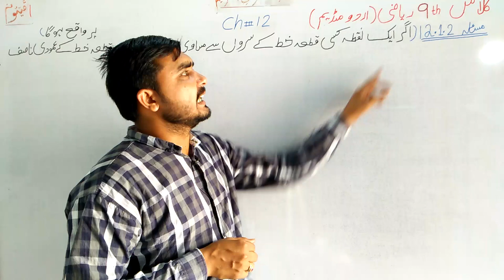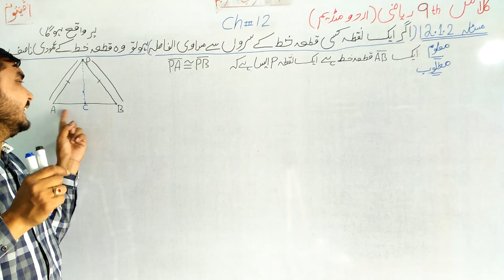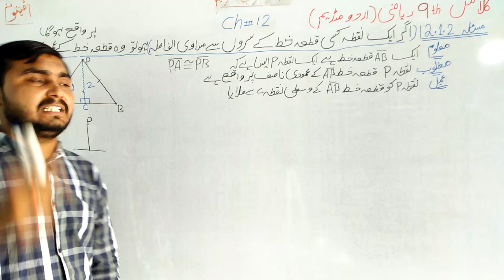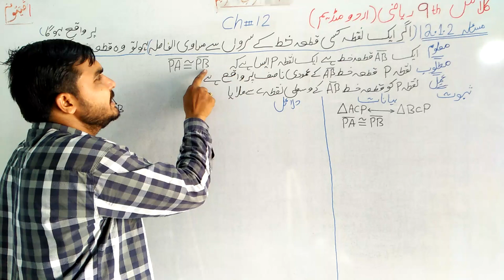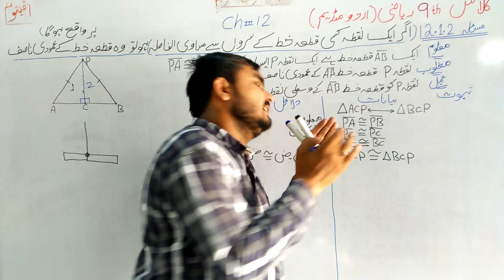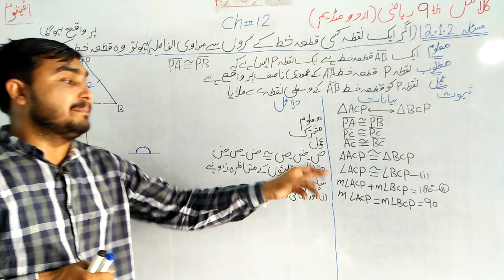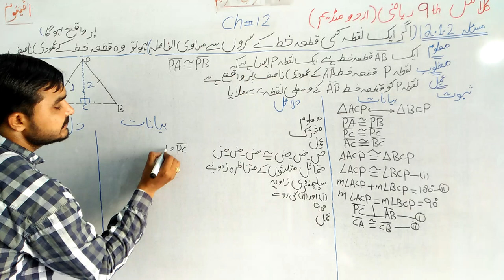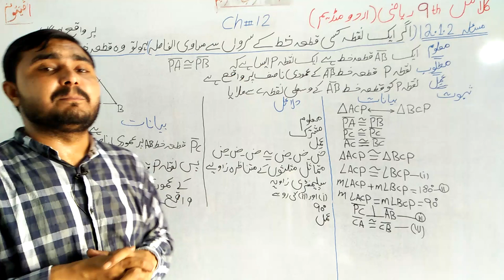Class 9th Math|| Chapter no 12|| Theorem 12.1.2 || Urdu Medium || Masla No 2